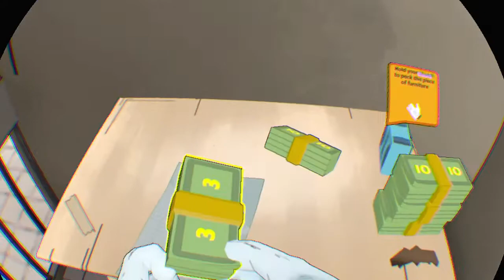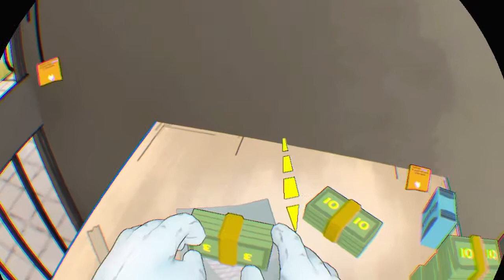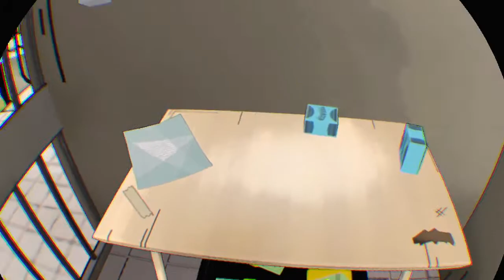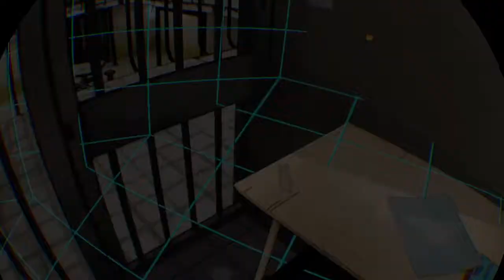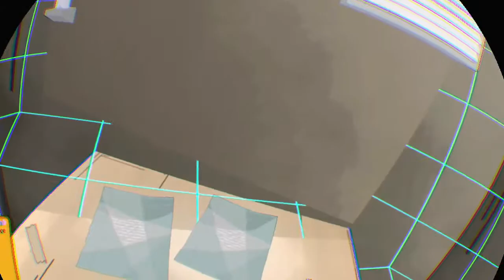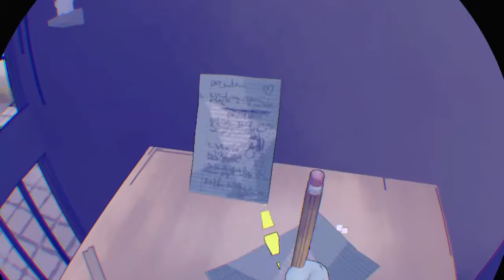Prison Boss VR Demo_20191002180603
Prison Boss VR